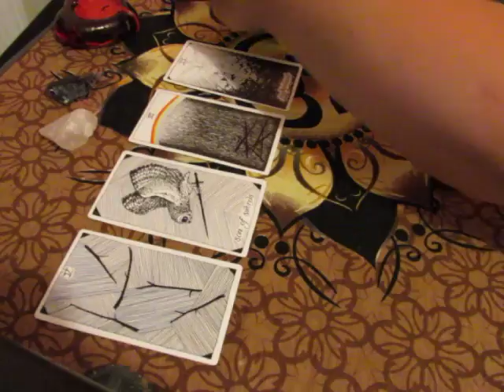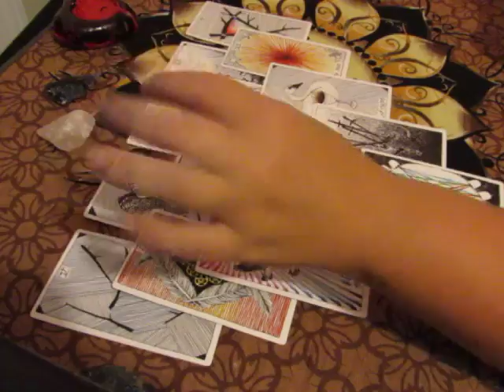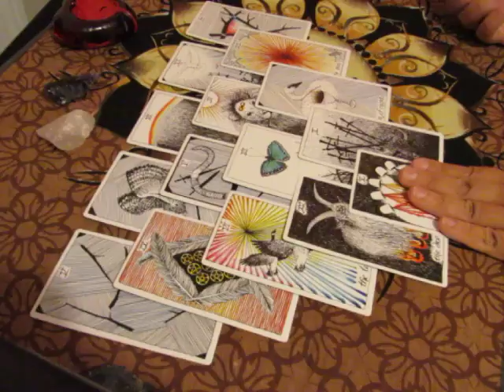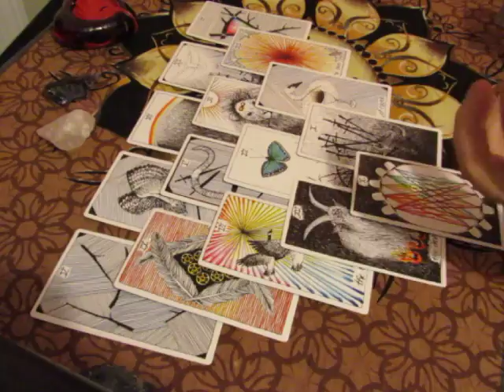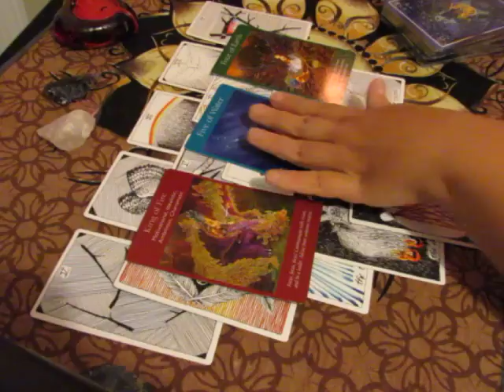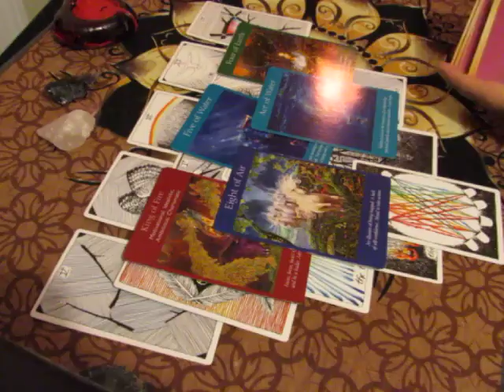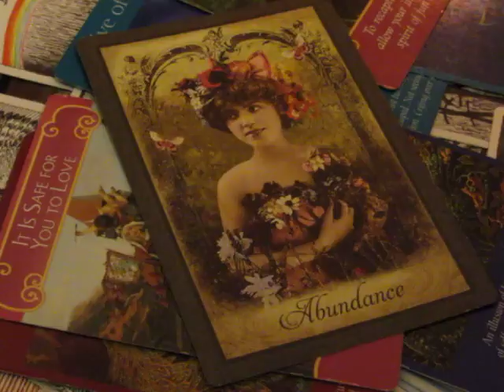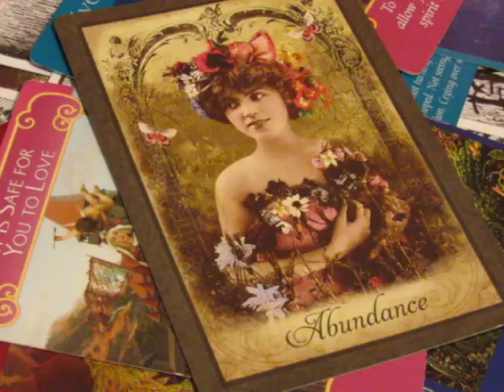~ARIES~ August 9th to 31st 2017~ Love Reading~Abundance~